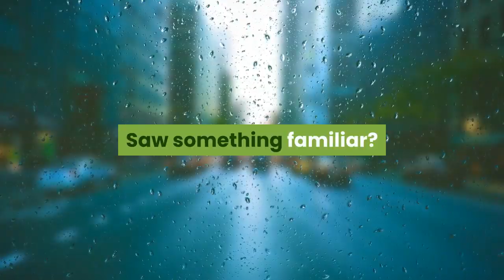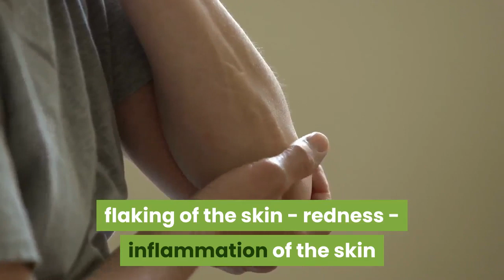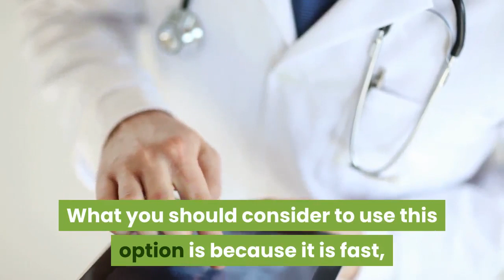5 things you should know about acne treatment product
1. Know What You Buy

When it comes to acne treatment product most people just simply buying based on advertising they watch. Each people is different as well as skin, so before you buy acne treatment product make sure you know anything about your skin.

2. Acne Demand Great Deal of Patience

“You want to get rid from acne right away? Then buy this ABC product.” Saw something familiar? How many times you’d been enticed by those kind of ads, and I can guarantee 100% only disappointment you’ve get so far.

3. Never Pop Pimples!

When you get acne and see your face in front of mirror, did you hear those little sound screaming to you “Pop The Pimples!” Don’t hear that no matter how tempting it might be.

By doing so you just put yourself in long-term adversities. It will leave you scar and remove scar leaving by your “pop the pimples” act could literally consume a lot of time and money.

4. Be Careful with The Side Effect of Acne Treatment Product

Be informed about your skin type and acne treatment product you use. Easiest way to do so is just visiting your doctor and ask him/her about possibility of acne treatment product you use could occur some side effect.

A few side effects that may occur are:

- allergic reaction
- respiratory tract irritation
- flaking of the skin
- redness
- inflammation of the skin

To avoid this you could natural acne treatment product that use herb as their main material. One ingredient you will consistently find in natural
acne treatment products is tea tree oil, because tea tree oil kills bacteria.

the point here is before you use anything do some research first

5. Want to Remove Your Acne Scar and Do it Quickly and Efficiently?

Then you should consider trying acne laser scar treatment. I’m not a doctor, so don’t ask me the procedure, you can just phone the free line number of close medical center and ask for more information.

What you should consider to use this option is because it is fast, no side effect (ask your physician for confirmation) and not much pain involved.